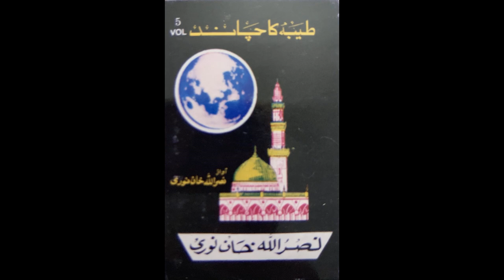Jab masjide nabvi ke by Nasrullah Khan Noori